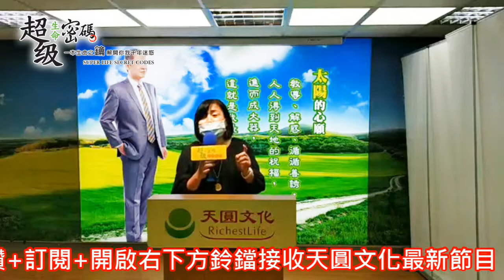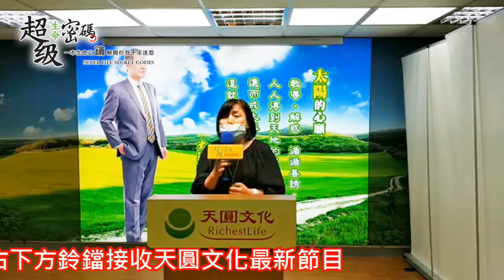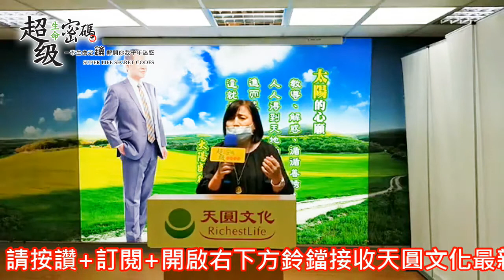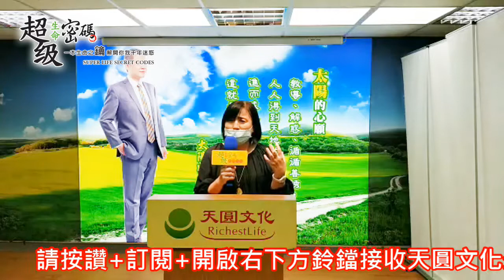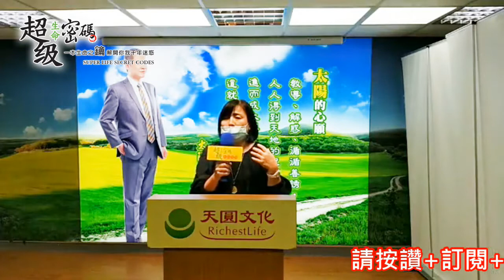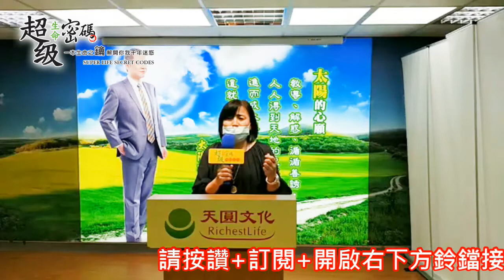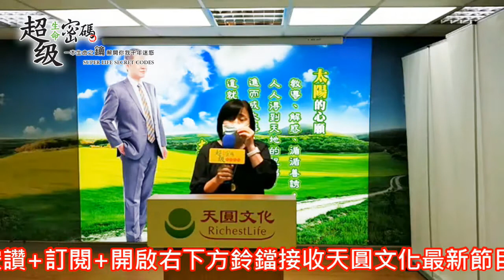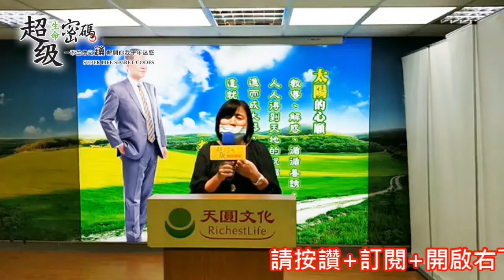《超級生命密碼》全家人進入超級生命密碼系統獲福綿延，參加歌星班收穫滿滿_黃韻霖